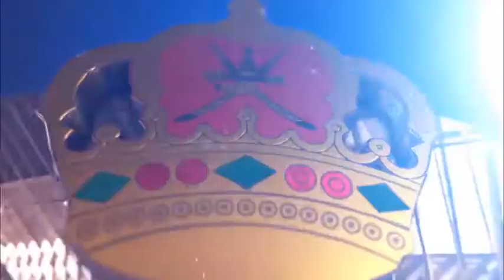السباق السابع عشر الشوط الثاني فوز اكسيل بيست و تألق الفارس المعتصم البلوشي 2016_2017 سلطنة عمان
سباق (حارة الجامع) للخيول المهجنة الاصيلة (الثروبرد) بمسافة 1200 متر و المصنفة تصنيف 65 الى 85

1-اكسيل بيست
2-سي شانتي
3-ممرس
4-بيلو
5-دار راشد